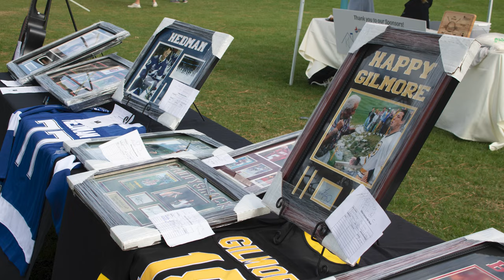Annual Chamber Golf Tournament at Copperhead sponsored by Curlew Hills - 2023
Yesterday was a privilege to capture moments from the Annual Chamber Golf Tournament at Copperhead sponsored by Curlew Hills. I put together a short video with some highlights from yesterday! 📸🏌♂ All the photos are being sent to the Palm Harbor Chamber of Commerce board. 🎥🌟